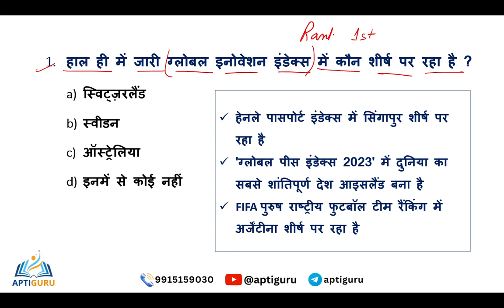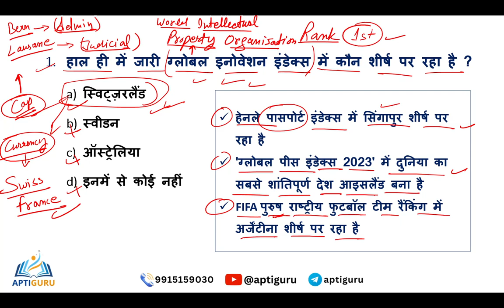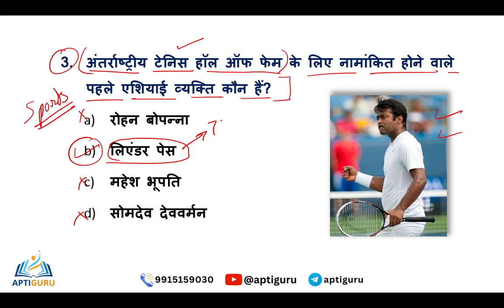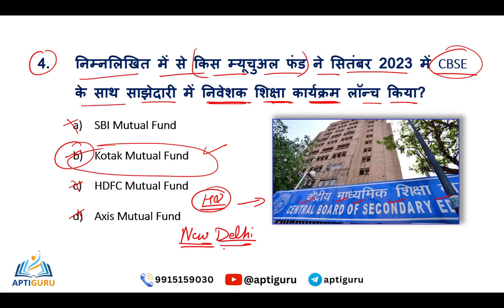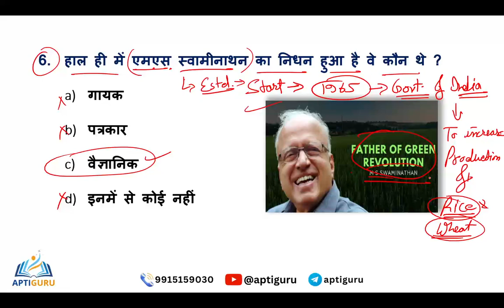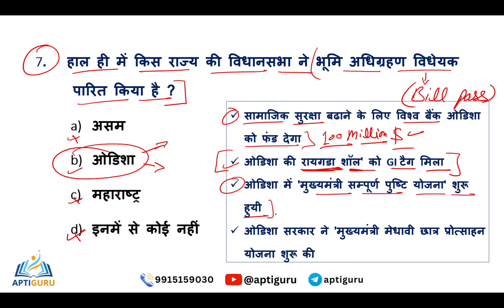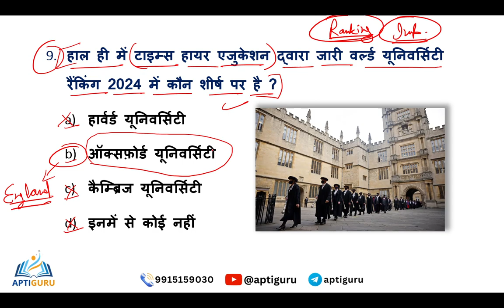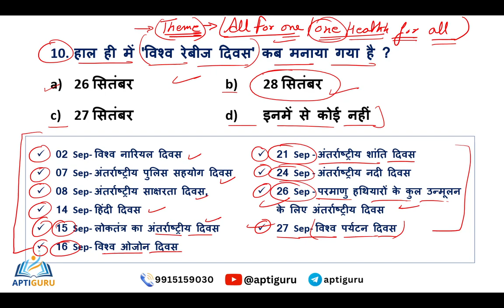DAILY CURRENT AFFAIRS || BY DEEPAK SIR || IMPORTANT FOR ALL BANKING, SSC, POLICE EXAMS